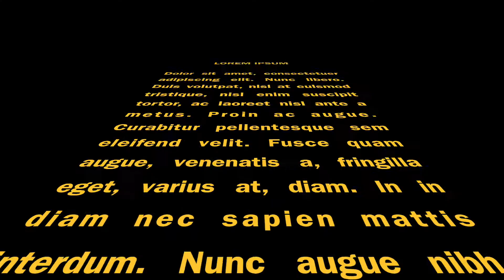My First Vedio Presentation...Travel Rayong Province 2019.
I am so happy to present My First Vedio Presentation...Travel Rayong Province 2019. This should be my first vedio by i Movie. Thanks so much for all the convenience to my learning & create more experiences.
Also I would like to thanks all our lovely families members, especially Oommy, Sun Sun, Som & Oam, who participanted together during this production.